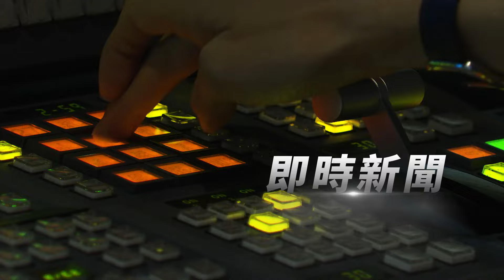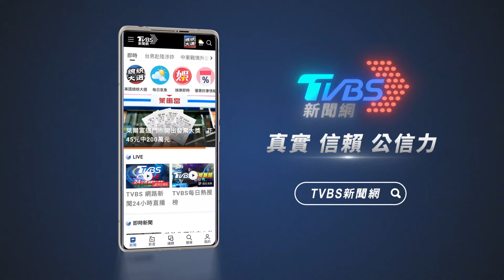獨家 談接待蔡英文 捷議長:開心她卸任後首選捷克｜TVBS新聞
前總統蔡英文歐洲行第二站剛抵達巴黎，而她上一站在捷克布拉格獲得參議院議長的熱情招待。TVBS週三獨家專訪了捷克議長，他談及高規格接待蔡英文的過程，包括致贈參議院榮譽鑰匙，更認為英國推遲蔡英文的倫敦行，這結果非他樂見。